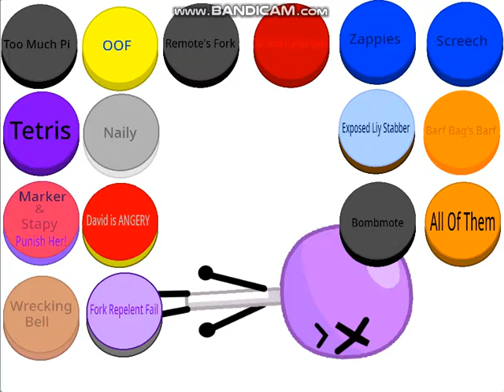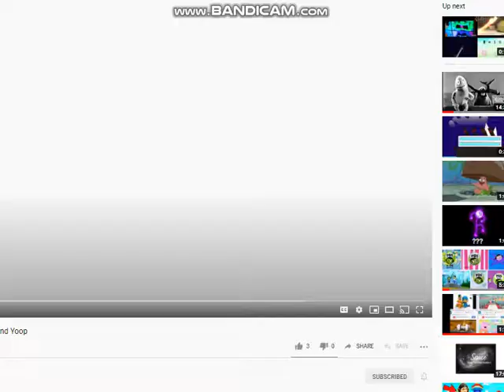Beat Up Lollipop